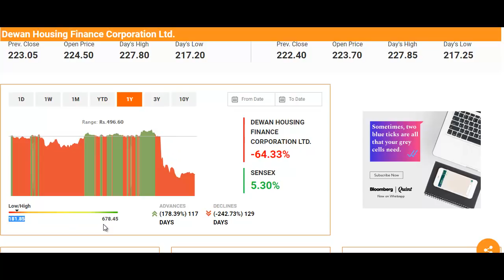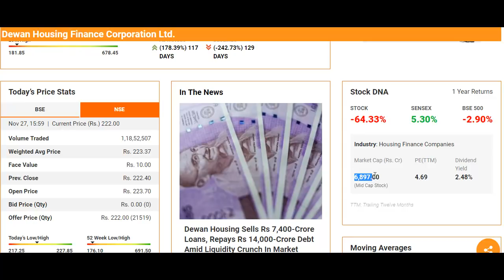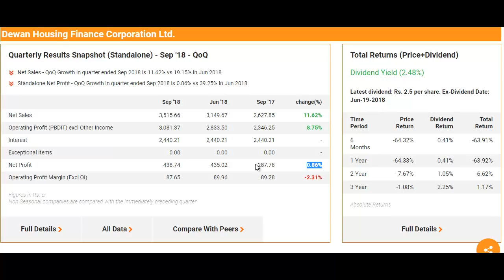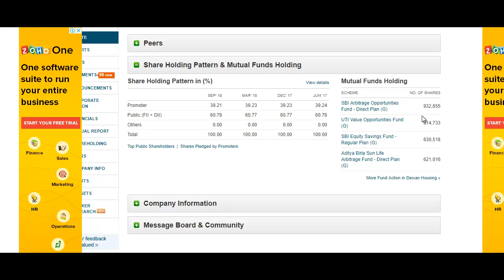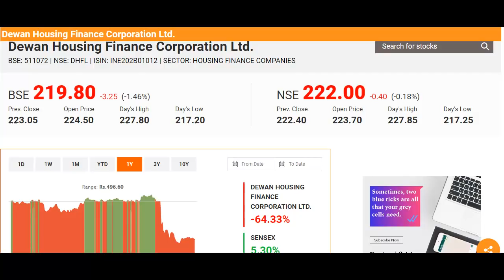DHFL Latest Stock Update | Stock Market Advice